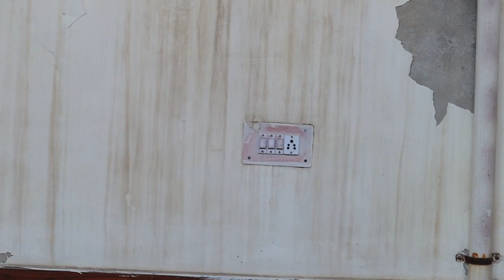Tower se T.V. ko gira diya 😱 | police aa gyi 😭😭 | blaast 😨😰😰 | arun khurana vlogs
i upload vlogs after one day. daily vlogs morning 8A.M

so don't forget watch

is video mea ek experiment karte hai ki jab ek TV ko 60 foot k tower se nieche girate hai tou kya hota hai ? or police aa jati hai blaast v hota hai...
full fun in video...

Sorry for very short video❤️❤️